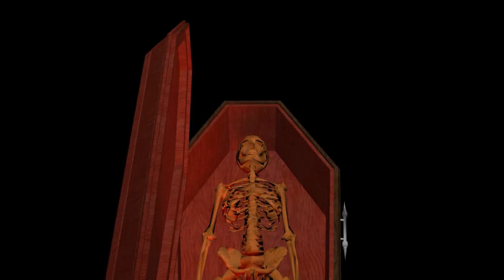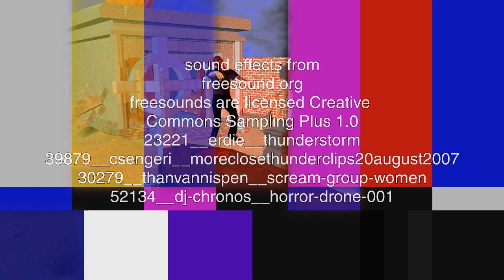Halloween Compilation green screen effects scary stuff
3d animation see for blog when i get chance to update doh
thanvannispen
scream_group_women.aif
freesounds are licensed Creative
Commons Sampling Plus 1.0
23221__erdie__thunderstorm
39879__csengeri__moreclosethunderclips20august2007
30279__thanvannispen__scream-group-women
52134__dj-chronos__horror-drone-001